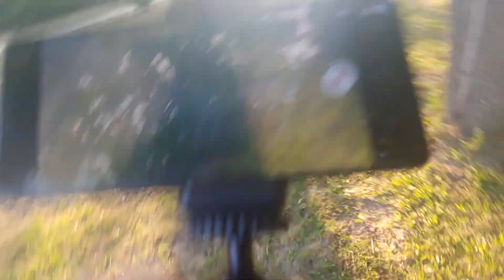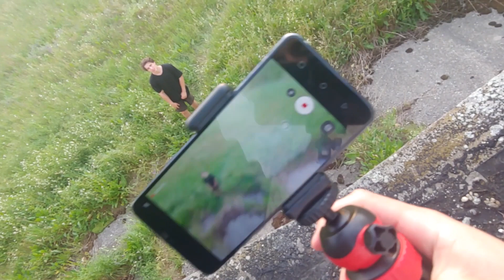A DARÁZS PUSZTÍTÓÓÓÓÓ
PUCIKALLAK
subolj fel pls
insták: